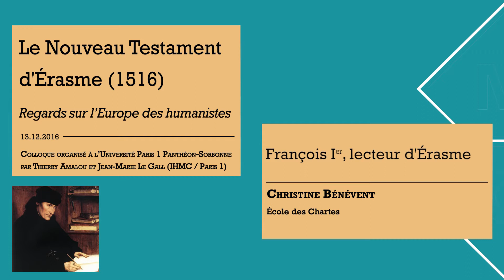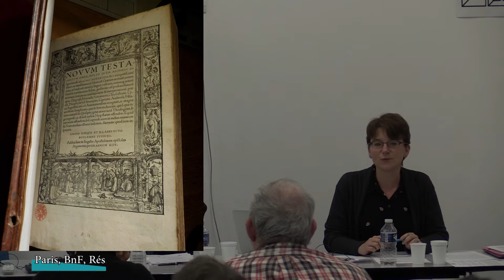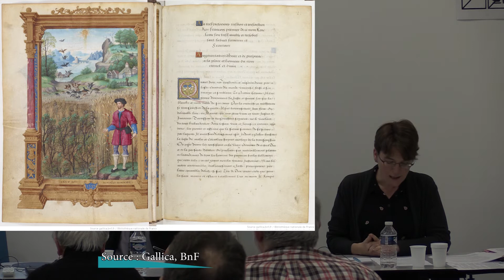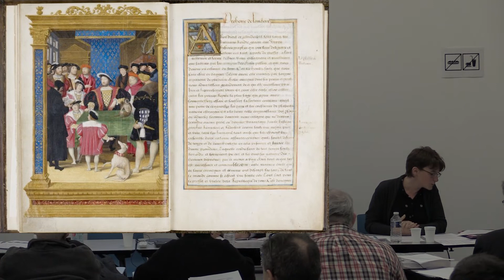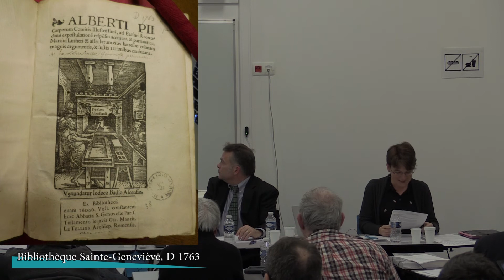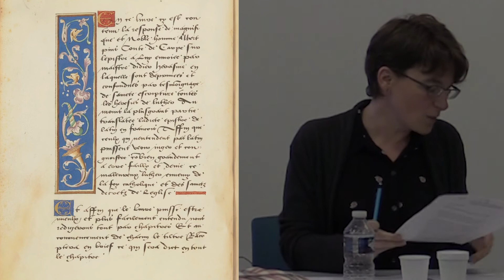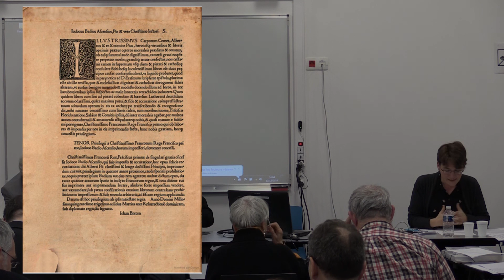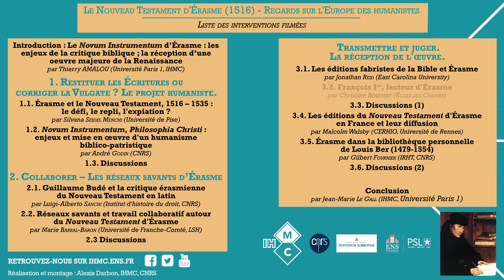François Ier lecteur d'Érasme – Christine Bénévent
Intervention de Christine Bénévent (École des Chartes).

Enregistrée le 13 décembre 2016 dans le cadre de la journée d'études « Le Nouveau Testament d'Érasme (1516) ­– Regards sur l¹Europe des humanistes ».

Conférence organisée par Thierry Amalou et Jean-Marie Le Gall (Université Paris 1 Panthéon-Sorbonne, IHMC) à la Bibliothèque interuniversitaire de la Sorbonne (Paris 5e, France).

Actes à paraître en 2018.

L'IHMC est une unité mixte de recherche du CNRS, de l'ENS-PSL et de l'Université Paris 1 Panthéon-Sorbonne.

Enregistrement et montage par Alexis Darbon, chargé de communication de l'IHMC.